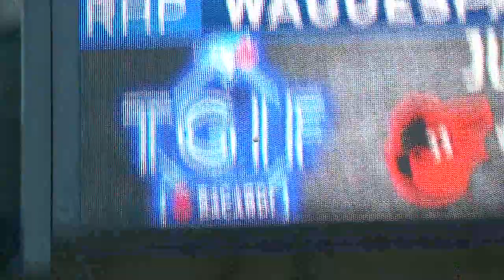Drury's 2-run homer powers Jays past Red Sox | Red Sox-Blue Jays Game Highlights 7/3/19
Condensed Game: Brandon Drury's two-run home run in the 6th inning gave the Blue Jays the lead in their 5-3 comeback win over the Red Sox